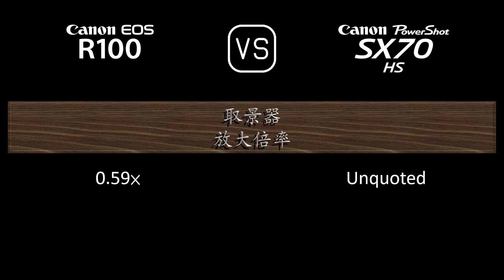Canon EOS R100 与 Canon PowerShot SX70 HS 的规格比较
本视频是 Canon EOS R100 与 Canon PowerShot SX70 HS 的功能概述和规格比较 (comparison of specifications)，希望对您有所启发。感谢您的支持。

00:24 推出
00:32 机身
00:41 传感器
01:05 图片
01:21 光学与对焦
02:10 屏幕
02:30 取景器
02:46 摄影功能
03:47 录像功能
04:04 贮存
04:08 连接性
04:36 物理特性
04:56 杂项